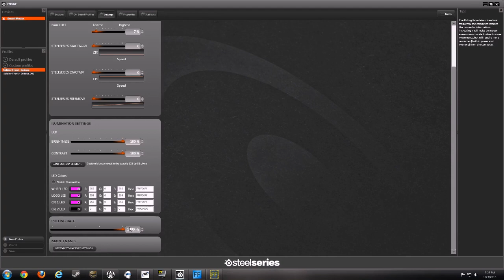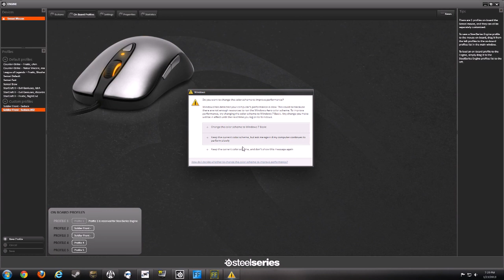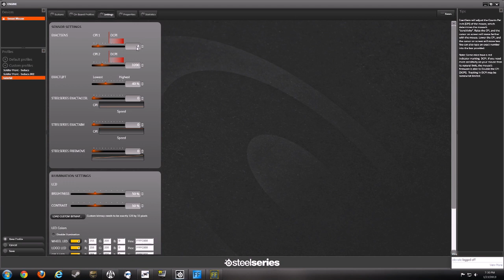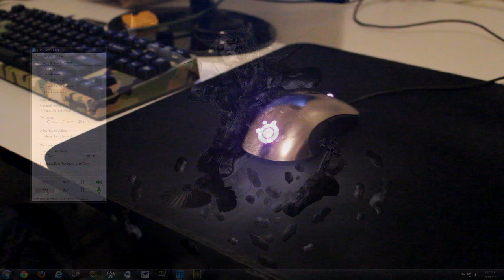[Tutorial] Using Onboard Profiles with your SteelSeries Sensei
In this tutorial you learn how to save profiles, set and use onboard profiles.